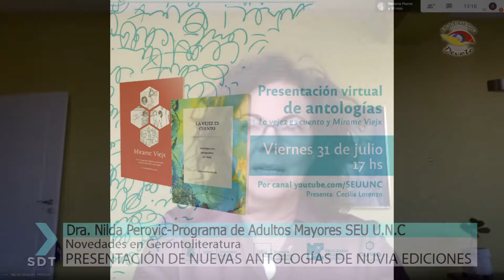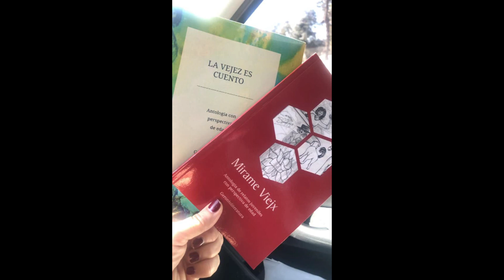Ediciones Nuvia presentó dos antologías en trabajo conjunto con la U.N.C.-Presentación Virtual